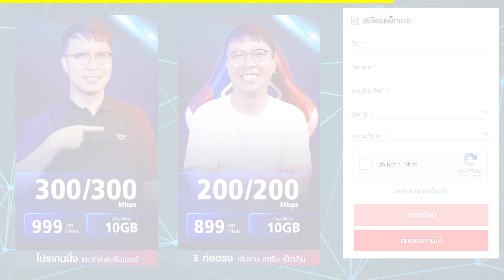มายคราฟ 1.16: ตกแต่งโรงรับซื้อเหล็ก #51 | Minecraft เอาชีวิตรอดมายคราฟ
หลังจากที่เราได้สร้างโรงรับซื้อเหล็กไปแล้ว แต่บริเวณรอบๆ มันยังไม่มีความสวยงามเลย เราจะต้องมาตกแต่งเพิ่มเติมกันซะหน่อย ซึ่งผมเลือกที่จะเพิ่มความเป็นธรรมชาติเข้าไป และก็ทำทางเดินนิดนึง เวลามองจากภายนอกมันจะได้มีความสวยงาม~

เพื่อนๆ สามารถเข้าไปดูรายละเอียดเพิ่มเติมและสมัครแพ็กเกจ True Super Fiber Gamer Pro Pack ได้ที่ หรือโทรสอบถามรายละเอียดได้ที่เบอร์ 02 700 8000

เสื้อ Tackle Minecraft (ผมสามเส้น)